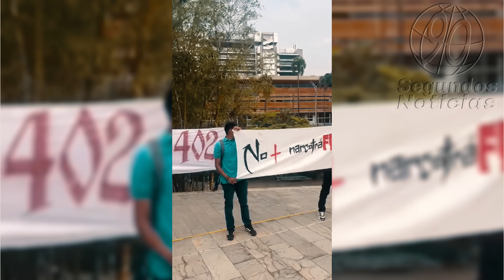🛑un grupo de jóvenes protesto contra el candidato Fico Gutiérrez en el Parque de los Pies Descalzos👇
Atención El candidato del partido Creemos a la Alcaldía de Medellín, @FicoGutierrez tuvo que cancelar una atención a medios que tenía programada, debido a que un grupo de jóvenes lo confrontó en el Parque de los Pies Descalzos y lo trató de “paraco, uribista”. 👇👇
90 Segundos Noticias, Somos independientes, con neutralidad e imparciales, objetivos y honestos en su concepto estricto. Sin prejuicios, justos y equilibrados. ...